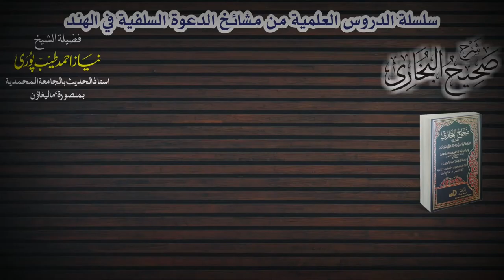Dars e Bukhari-0144 Shaikh Neyaz Ahmad Madni Hafizahullah 12/01/2021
Topic: Kitab Us Saum
Org By: Jamiyyat Ahl e Hadees Malegaon
Office: Masjid Ahl e Hadees. Jafar Nagar, Malegaon
Upload By: Hafiz Abdut Tawwab Mohammadi (Mo: 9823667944)